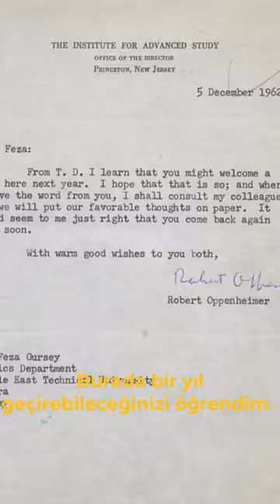Oppenheimer`ın Mektup Gönderdiği TÜRK Bilim İnsanı Feza Gürsey